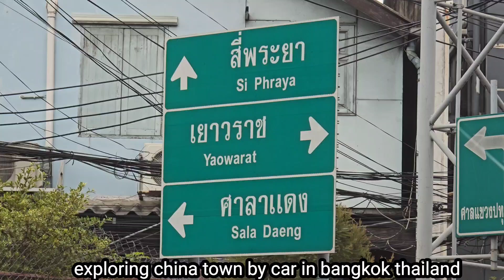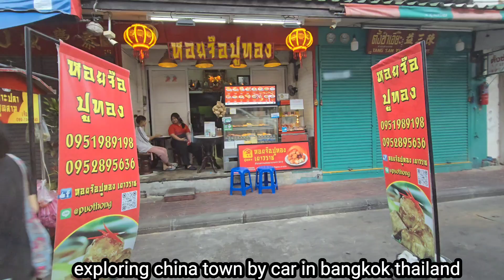the chinatown of bangkok thailand.